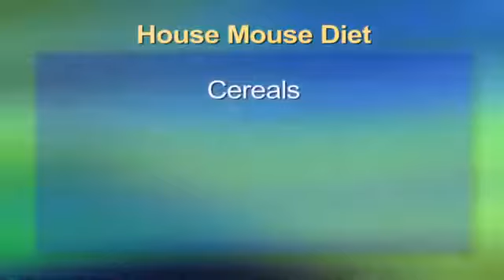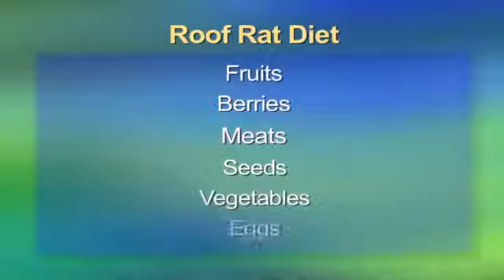How to find Mice and rodents in your house.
Helpful tips and hints on how to locate your rodent problem.